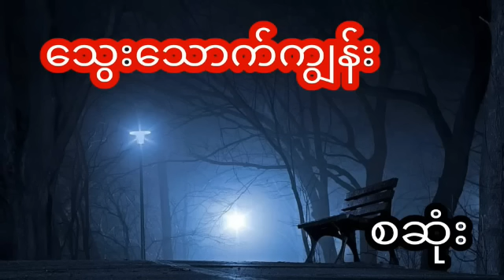သွေးသောက်ကျွန်း - စဆုံး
ကျမတို့ရဲ့ Opera Ghost Story ချယ်နယ် ကို အမြဲတမ်း အားပေးကြပါနော်

တင်ဆက်သူ - မြူ